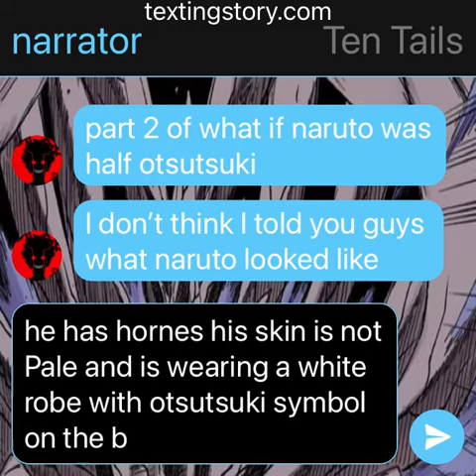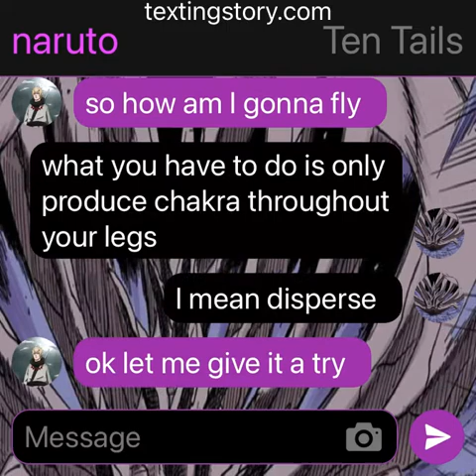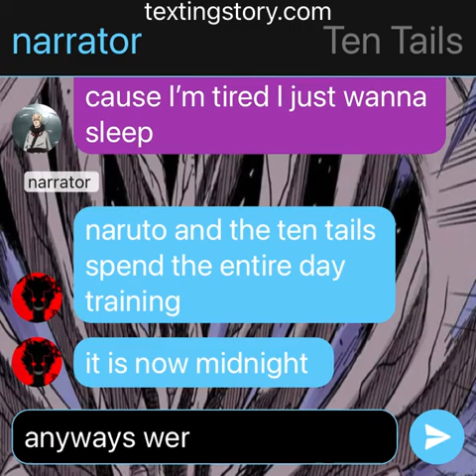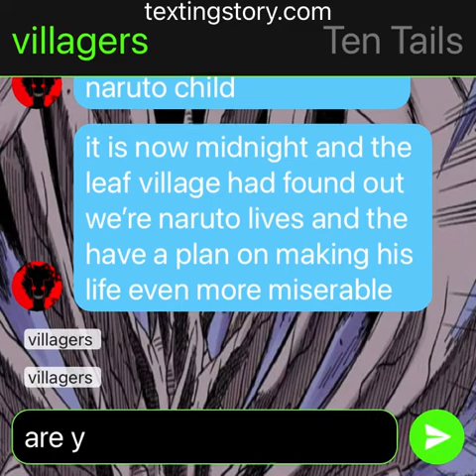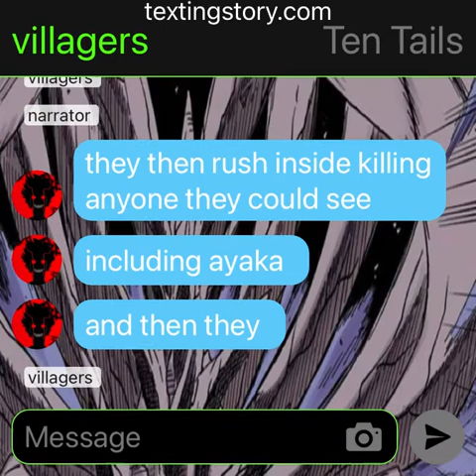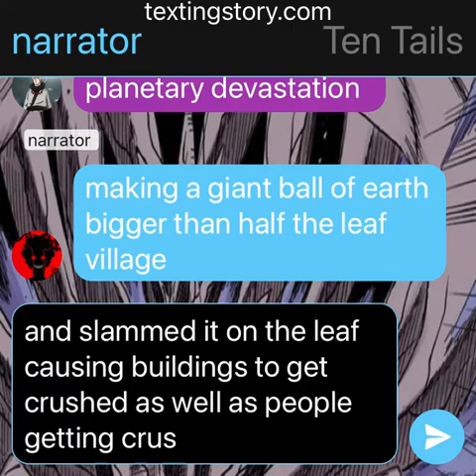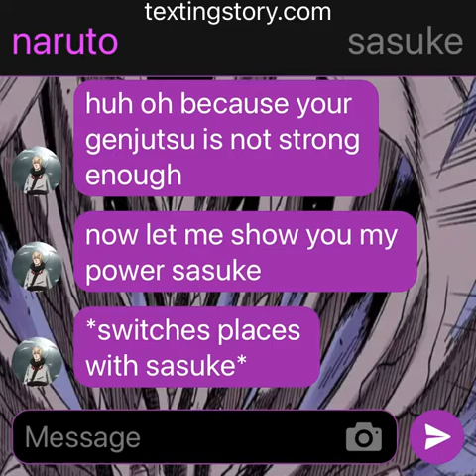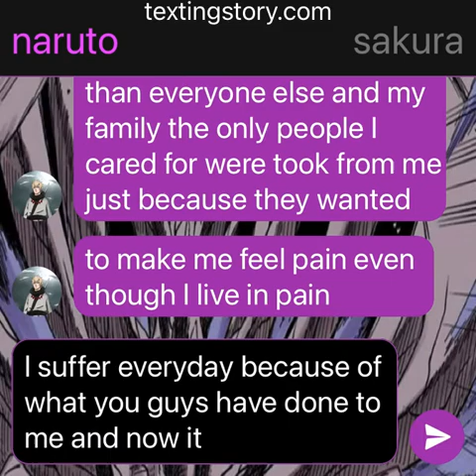what if naruto was half otsutsuki part two